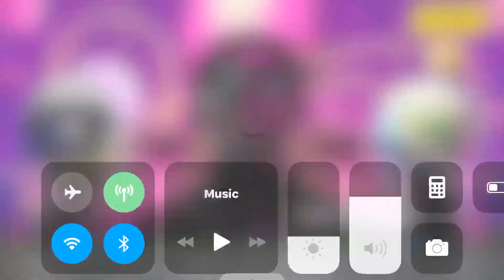FORTNITE TRAVIS SCOTT LIVE EVENT!!!!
This event was crazy good definitely better than marshmallow event!